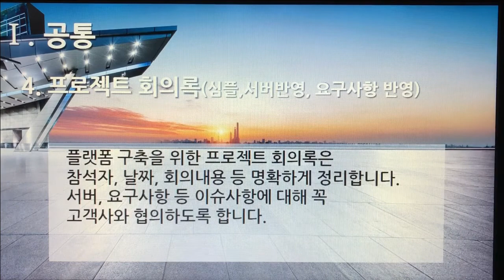[촬영] 3부. 플랫폼 개발구축(Build Platform Development) - 공통(Common) 4. 프로젝트 회의록(심플, 서버반영, 요구사항 반영)